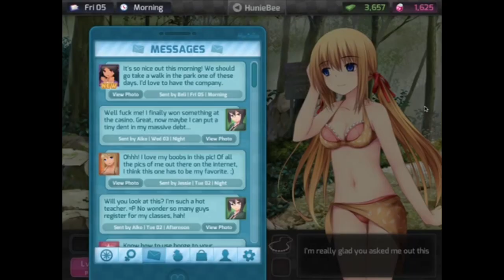IM KILLIN THESE DATES!!!! [HuniePop] [#03]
One more date with babygirl akio and we getting it on!

If your enjoyed this video thank you! But it’s not good yet

I’ll be your favourite YouTuber one day